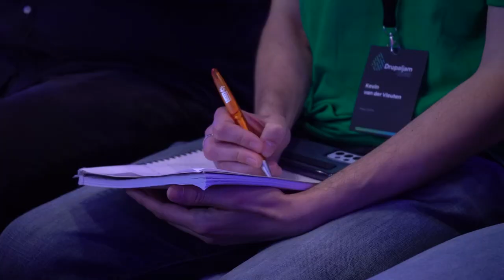DrupalJam 2023 :connected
Drupaljam is back 📢🎉

On the 1st of June, one of the largest drupal events of Europe will return to the Fabrique in utrecht (Netherlands).